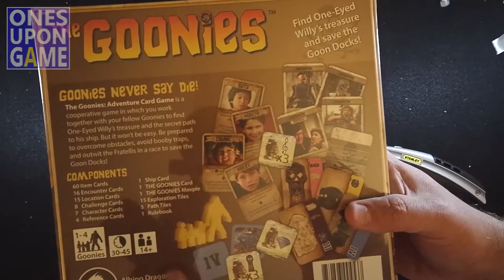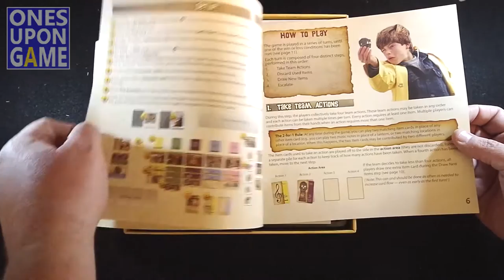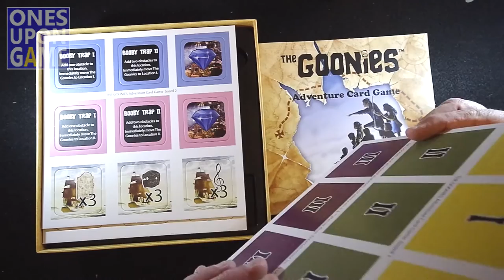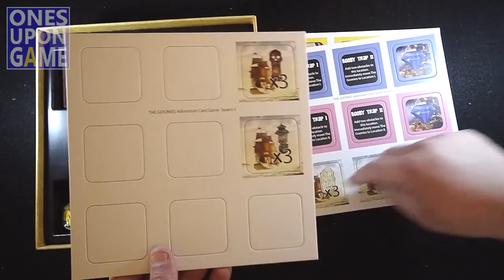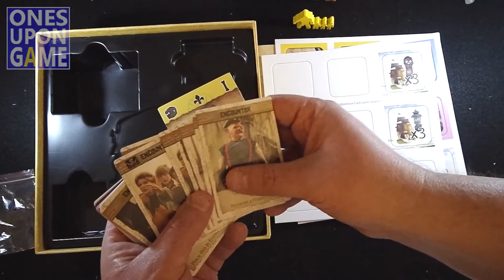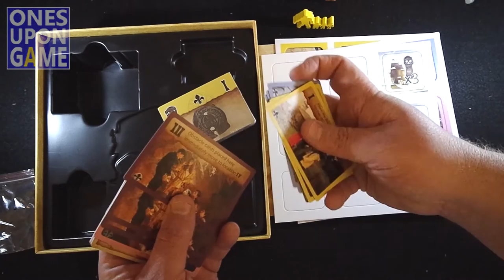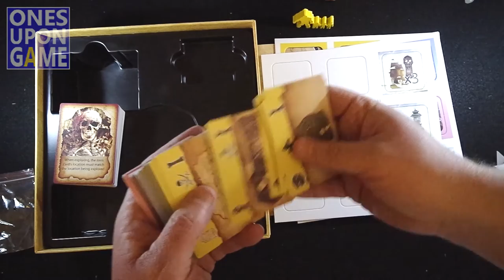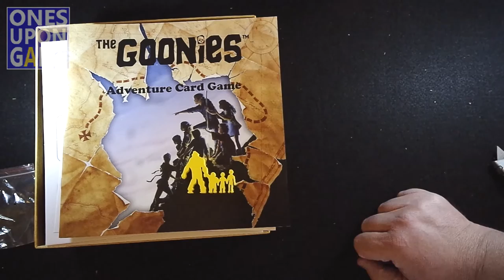Goonies: Adventure Card Game || unboxing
Unboxing the Kickstarter release of The Goonies: Adventure Card Game by Albino Dragon.  This game is under license by Warner Bros. and puts the players in the shoes of the gang from the hit 1980s movie The Goonies.

Ones Upon a Game covers board games from a solitaire perspective.